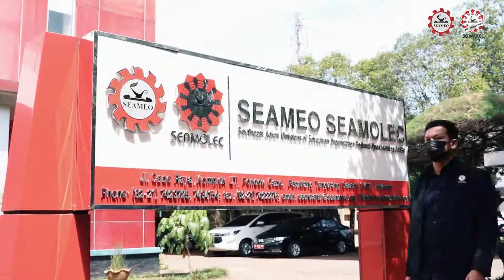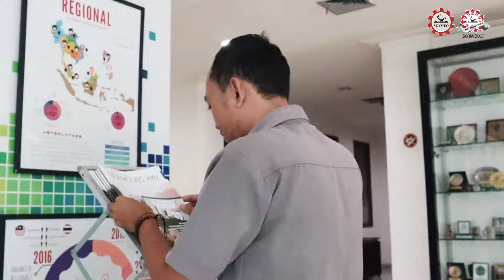25th SEAMOLEC - SEAMOLEC's Team Celebration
Still in the spirit of SEAMOLEC's 25th anniversary celebration, we are pleased to present this celebration video by our SEAMOLEC's team. It is not just an organization anniversary, It is a family anniversary that has defied all odds to grow strong and achieve great things together.

Thank you for inspiring us to do better over the years!